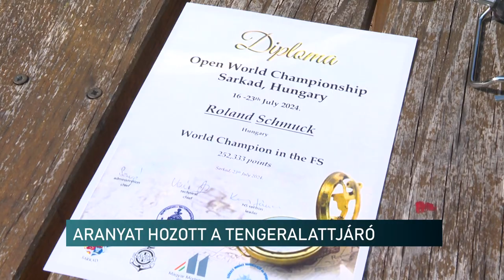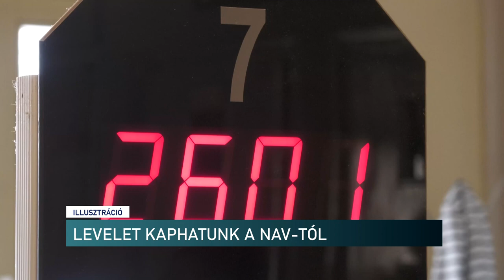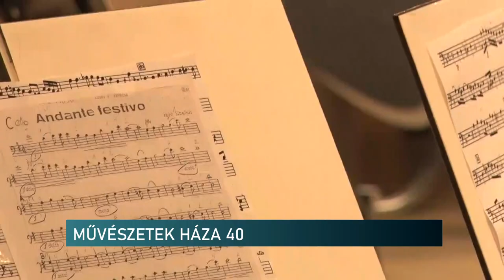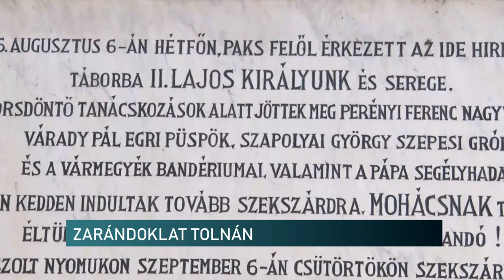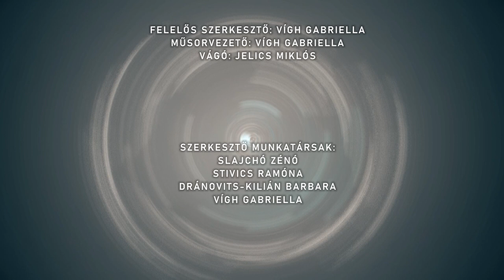Híradó - Pannon TV 20240827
KÉT NAP ALATT ELFOGTÁK A GYILKOST
Világbajnok tengeralattjáró modell - Pécsi aranyérmes a legjobbak között
Marsalkó 70 - Marsalkó Péter fotográfus kiállítása Pécsen
 Közlekedik a család - a közlekedésbiztonsági feladatokban legügyesebb család idén is egy új autót nyert